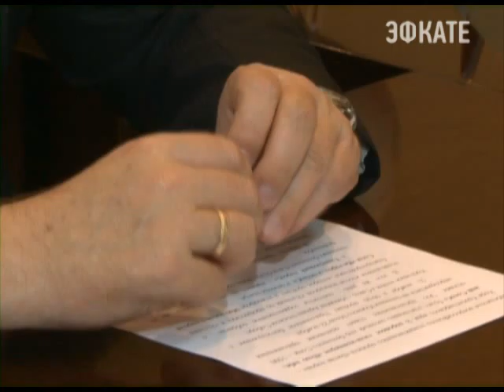Сочи уже принял почти 5 миллионов гостей. Новости 24 Сочи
Интерес к российскому курорту вырос благодаря Олимпийским играм и гонкам Формулы-1.
Сочи. Новости.
Телеканал Эфкате.